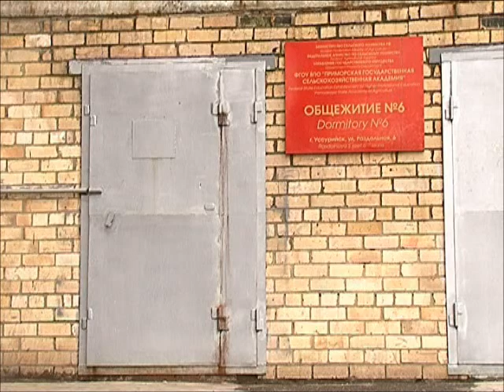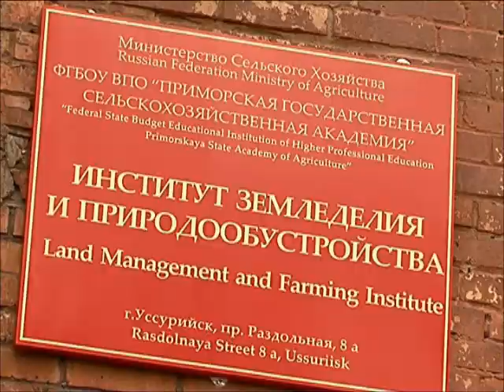Победительница проекта Мегамозг